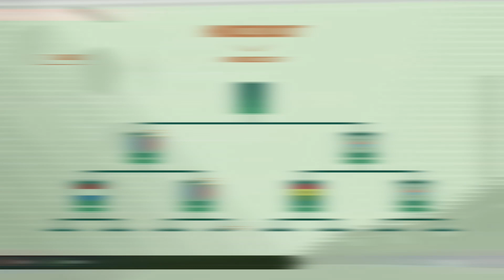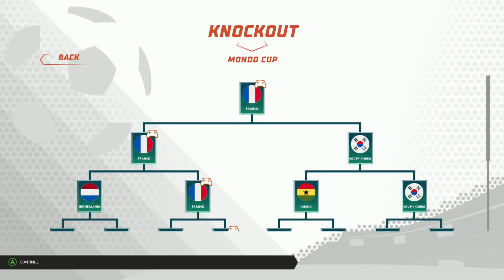Super Soccer Blast - Mondo Cup Highlights Gameplay (IA Hard)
Découvrez notre vidéo de gameplay de Super Soccer Blast en mode Mondo Cup sur Xbox One, le jeu de Unfinished Pixel aussi disponible sur PC, PS4 et Nintendo Switch.